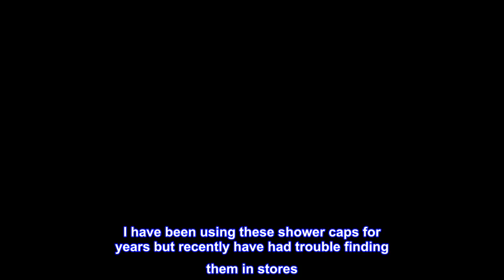Great product - Conair Terry Lined Showercap, 2.4 Ounce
Made of top-quality, durable, lightweight plastic.
Large enough to cover any hairdo.
Soft lining offers extra comfort.
Keeps water and humidity away
I have been using these shower caps for years but recently have had trouble finding them in stores. I like the large size, stretchy elastic and lining. The lining is absorbent and keeps my hair from frizzing under the cap, as happens with unlined or poorly lined options. The only downside is that I did not receive the color in the picture, I wish they had warned me that it would be a random color.